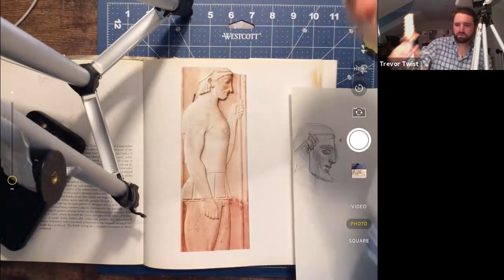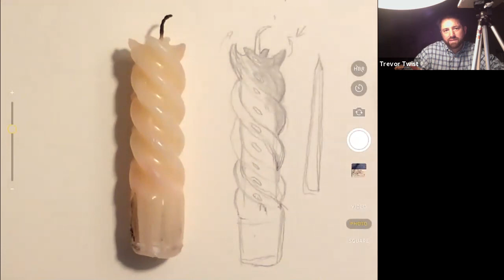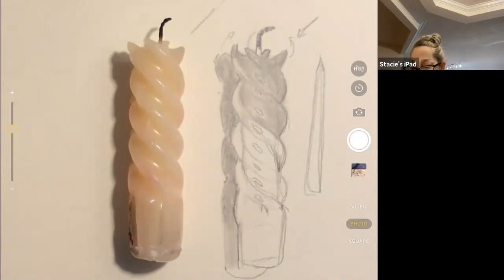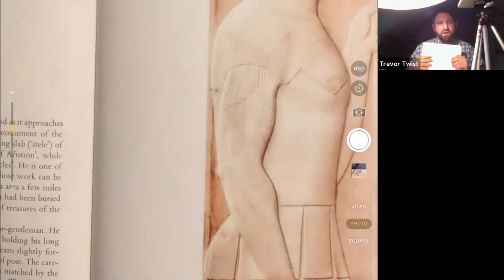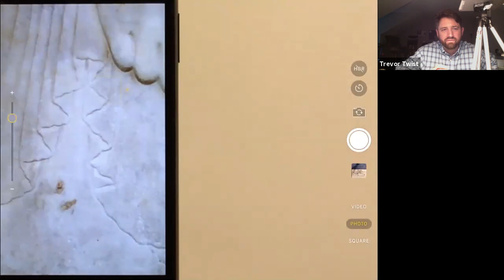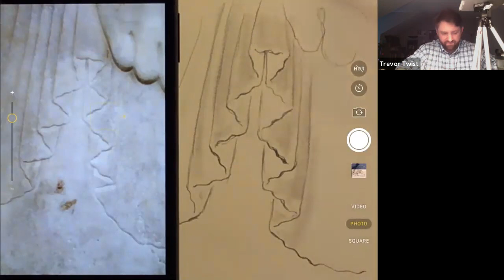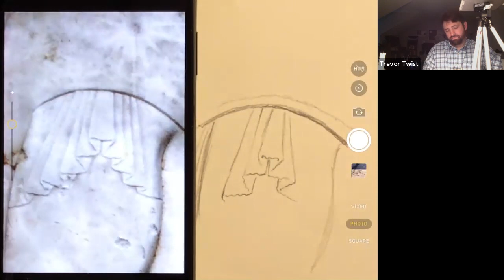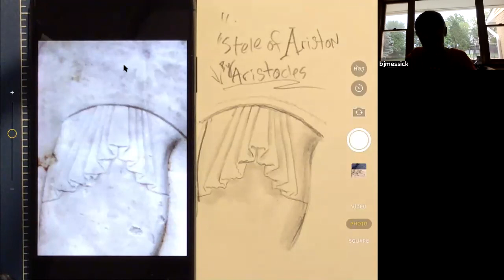EgyptianFolds/Candle drawing 6/3/2021